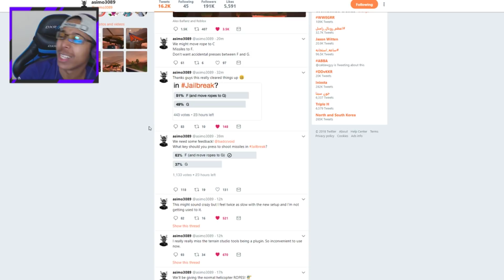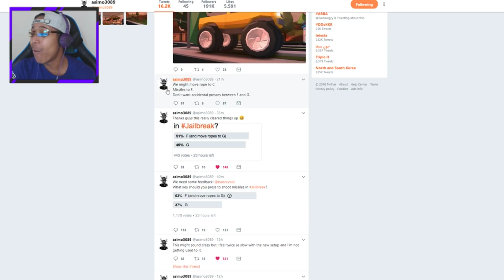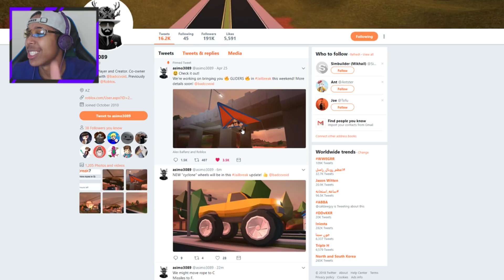NEW ARMY HELICOPTER ROPE FREE NOW!! *Missiles* Roblox Jailbreak Update